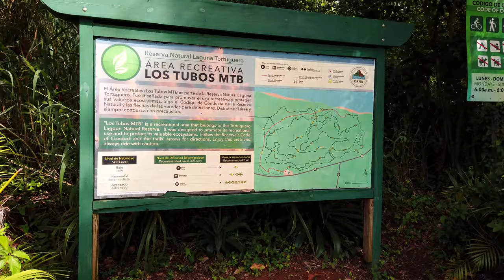Puerto Rico Incredible Places | Hidden Paradise On The North Coast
Puerto Rico is full of incredible places. On today's video we explore one of the most beautiful hikes close to San Juan, Puerto Rico and finish the video with one of the most amazing aerial views we had filmed! Come join us in exploring this exiting place and admiring a unique breathtaking view!!